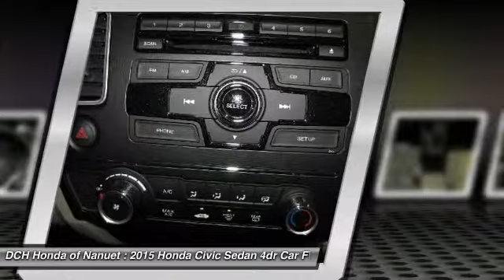2015 Honda Civic Sedan HN51816